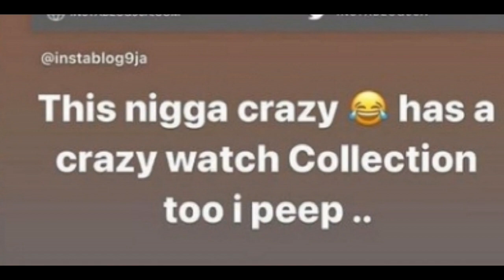“Suleja Prison is calling Davido” – Jaruma reveals in cryptic post about federal government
The founder of Jaruma Empire, Hauwa Saidu Mohammed has in a post given a cryptic warning to Afrobeat star, Davido, after the singer disagreed with Information Minister, Lai Mohammed’s recent statement about Nigeria becoming safer for citizens.